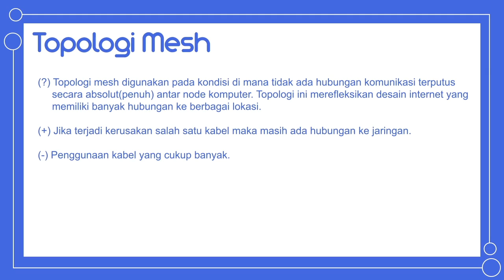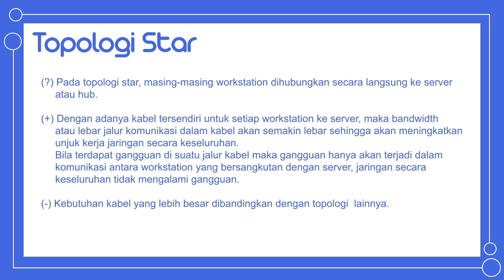Topologi Jaringan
Just fulfilling up youtube & some words before 2017... xD

DISCLAIMERRR (h3h3):
I do not own the picture and music used in this video.